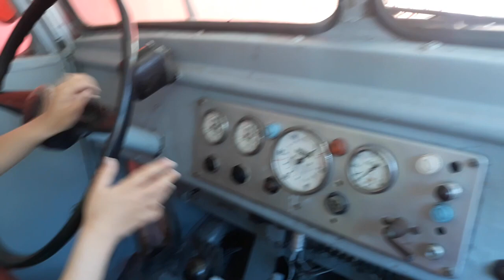Inside Old Hungarian Fire Truck | Budapest Fire Man Museum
Fireman Museum Budapest